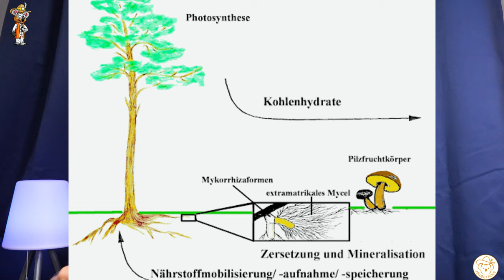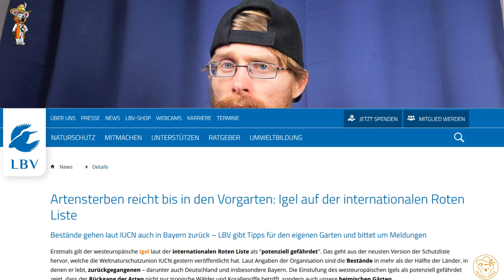Viele Gärtner machen jetzt diese Unnötigen Fehler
Welchen leicht vermeidbaren Fehler machen gerade viele Gärtner? Beete winterfest machen. Wichtig. Aber dann wirklich winterfest machen und nicht dabei den Boden und Tiere schaden. Zwei Fehler die du vermeiden solltest, damit du besser ernten kannst.

Gerne gebe ich euch Unterstützung, Empfehlungen oder ein kostenloses ErstgesprächSchreibe mich einfach an unter der folgenden E-Mail Adresse oder besuche meine Webseite für die verschiedenen Kurse, Coaching, Pflanzen und Produkte:

💙 Vielen Dank für eure Aufmerksamkeit und Unterstützung. Wenn ihr über diese Links etwas kauft, unterstützt ihr meine Arbeit, ohne dass es euch einen Cent mehr kostet – vielen Dank!